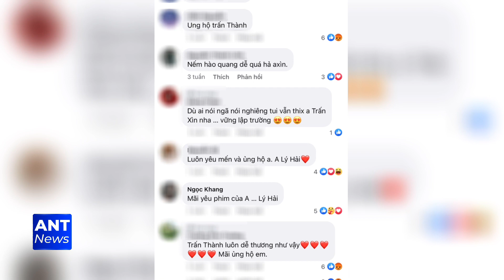Trấn Thành xuất hiện giữ liên hoàn Drama. Bên quay xe bênh vực, bên vẫn mỉa mai “hào quang rực rỡ”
Trấn Thành bỗng nhiên xuất hiện giữa liên hoàn Drama. Bên quay xe bênh vực, bên vẫn mỉa mai “hào quang rực rỡ”